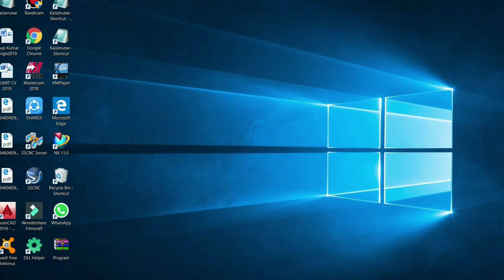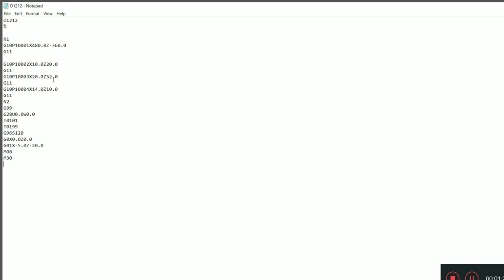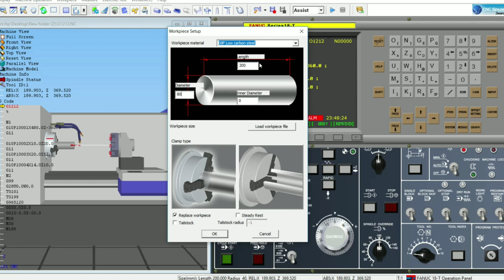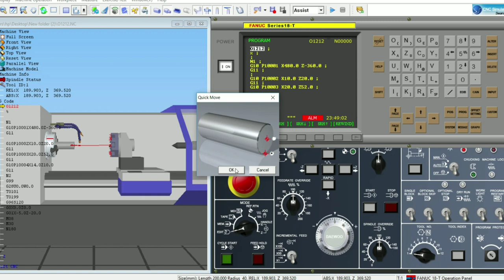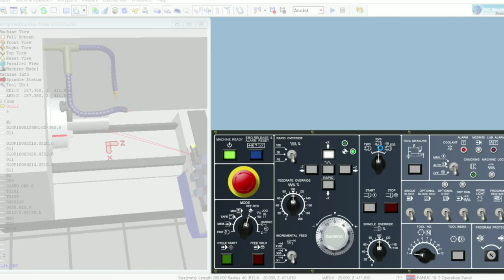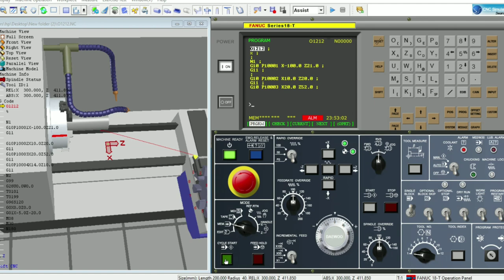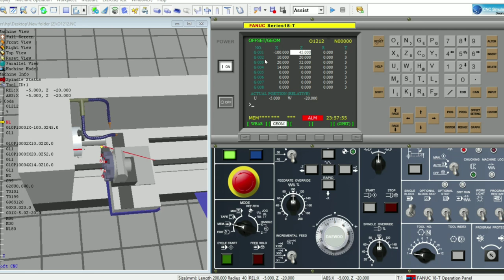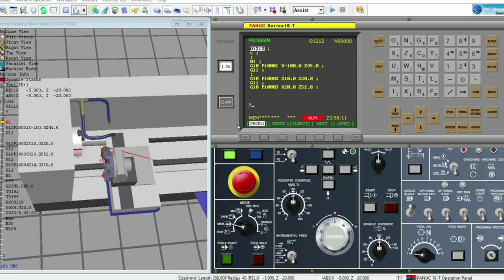G10 ||G11 || Cnc turning Tool Offset || geometry and program|| CTS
work offsets and tool offsets on a Fanuc 10T lathe
  How to set work shift

How to set geometry offset | Basic offset setting | CNC programming

Work Offset In CNC Turning Center Part 1 In Hindi

Fixtures settings
Fixtures dealing